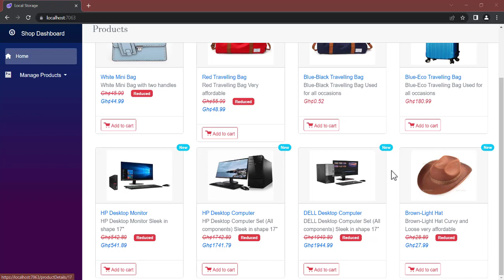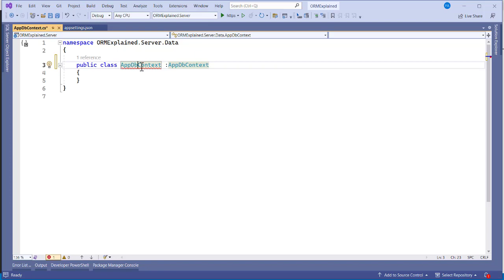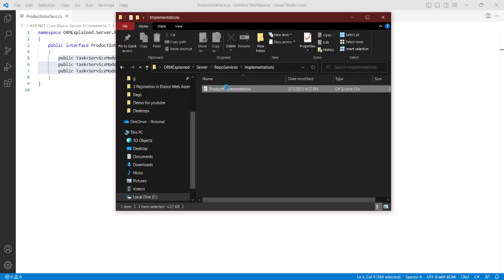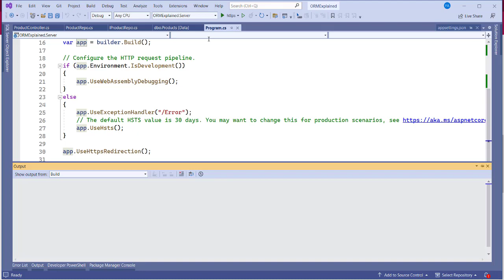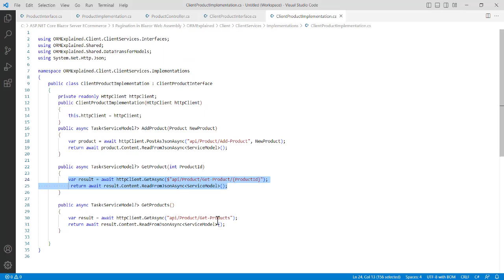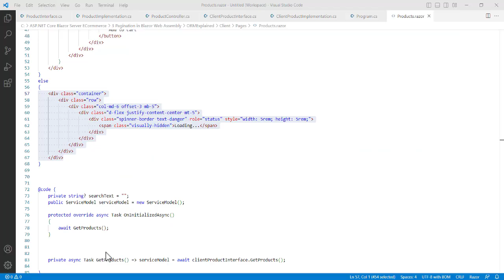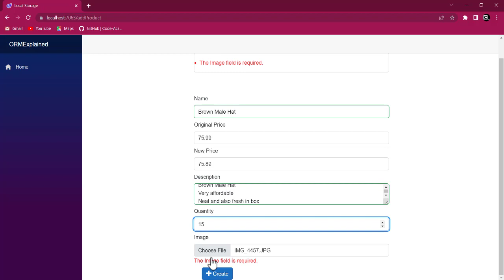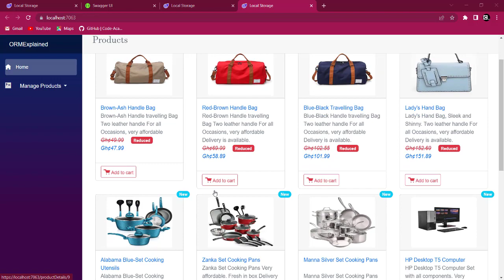.NET Blazor 7 eCommerce Application with Wasm & Web API - Part 1 | Create product API endpoints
Table of Contents:
00:00:00 | Introduction to E-Commerce in Blazor Web Assembly.
00:04:50 | Create E-Commerce project.
00:26:33 | Creating Product Services in the Server project.
00:52:15 | Creating Client Product Services.
01:06:36 | Creating Client Product Razor Components.